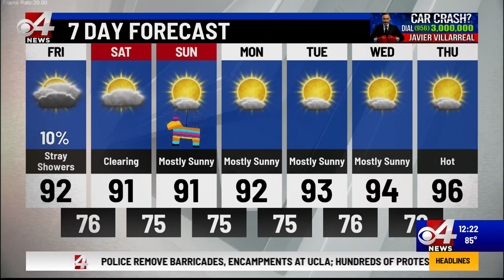Valley Storm Team Weather Forecast - Noon - May 3